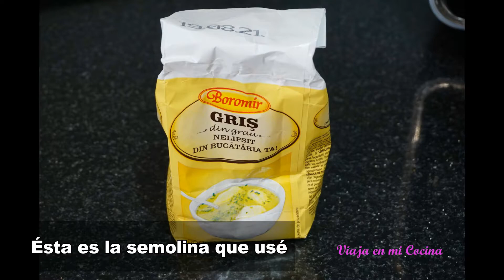Kalon prama de Chipre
El kalon prama o Samali es un pastel de semolina muy consumido en Chipre.

La traducción del griego al español de kalon prama es 'buena cosa' , es un postre a base de semolina de trigo, almendras y sirope. Un postre muy sabroso y muy fácil de hacer.
in English: